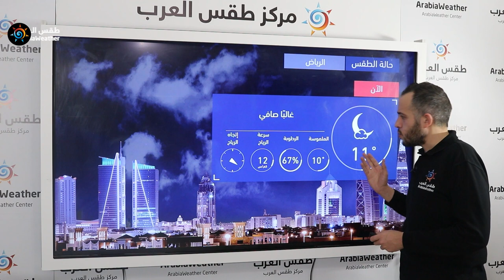طقس العرب | طقس الغد في السعودية | الثلاثاء 2020/12/15